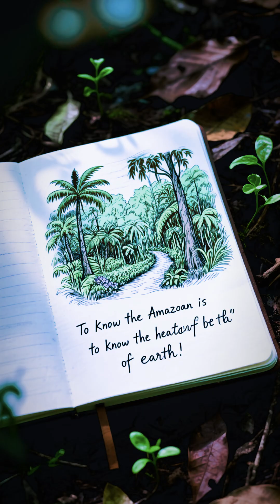Amazon Jungle Facts 🌿 | Emotional Story of the Rainforest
Journey with young explorer Rafiq into the heart of the Amazon Rainforest — the “lungs of the Earth.” Discover giant kapok trees 🌳, pink river dolphins 🐬, firefly festivals ✨, and the untold truths of uncontacted tribes.

📌 Facts you’ll learn in this video:

Amazon produces 20% of Earth’s oxygen 🌍

Home to 400 billion trees & 16,000 species

2.5 million insect species 🐜

Ancient tribes living in harmony with nature

✨ To know the Amazon is to know the heartbeat of Earth.